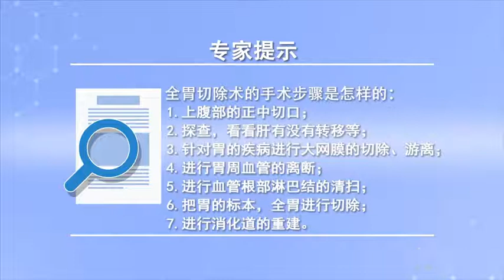全胃切除术的手术步骤是怎样的 辛海荣 山西省肿瘤医院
全胃切除术的手术步骤如下：首先要充分的术前准备，然后开始手术，手术首先要选上腹部的正中切口，然后进了腹腔以后要探查，首先看看肝有没有转移，腹膜、大网膜有没有受侵，腹壁有没有小的结节。探查完以后就要针对胃的疾病，首先要进行大网膜的切除、游离，先把大网膜切除游离掉，然后就开始进行胃周血管的离断，包括胃网膜左右、胃右、胃左这些血管的离断，然后进行血管根部淋巴结清扫，然后把胃的标本全胃进行切除，切除以后最后一个很重要的步骤就是要进行消化道的重建，消化道的重建就要根据病人的情况有各种各样的重建方式。

What is the procedure of total gastrectomy
The operation steps of total gastrectomy are as follows: first, sufficient preoperative preparation is required, And then the surgery, First of all, the median incision of the upper abdomen should be selected, And then I'm going to explore it when I'm in the abdominal cavity, First of all, see if there is liver metastasis, Is the peritoneum and greater omentum invaded, Is there any small nodule in the abdominal wall. After the exploration, we should focus on stomach diseases, First, the greater omentum should be excised and dissociated, First, remove the greater omentum, Then we began to disconnect the perigastric vessels, It includes the disconnection of the blood vessels of the left and right gastroomentum, the right and the left stomach, Then, the lymphadenectomy was performed, And then the whole stomach is excised, The last important step after resection is to reconstruct the digestive tract, The reconstruction of digestive tract depends on the patient's condition.